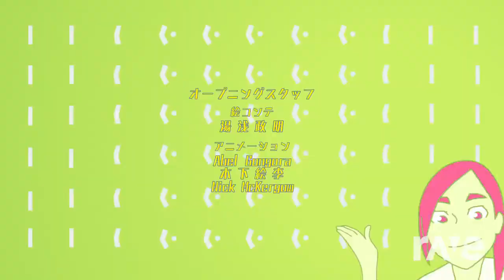Brerider - Keep Your Hands Off Eizouken! & Mirrorimage | RaveDj